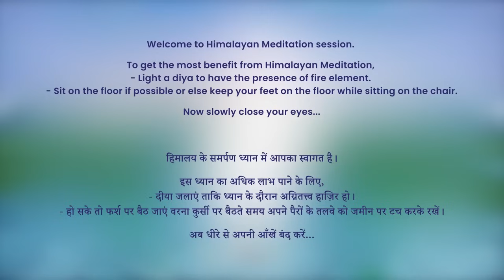5:30 AM - Collective Meditation with Himalayan Satguru